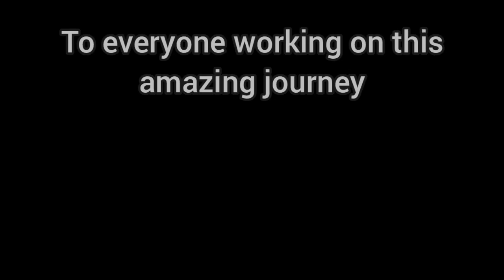Artemis I - M83 Outro edit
Ill tell you one thing, i had a lot of fun watching this flight. Cant wait for next one.

To the Moon and Beyond!

All footage used in this video is property NASA